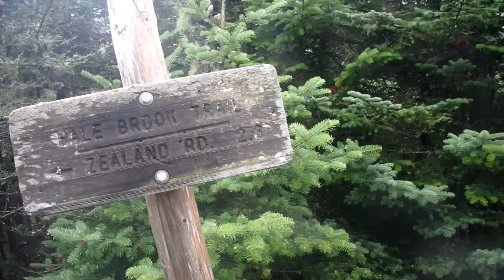White Mountains Hiking: Mt. Hale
Andrew and I set out to hike Mt Hale last fall (pre-corona so relax).  Short hike with nothing much to see, nonetheless a nice day in the mountains is all we can ask for